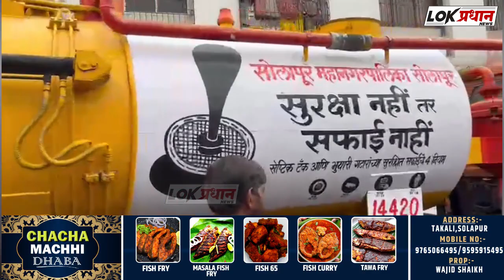सिद्धेश्वर पेठेत मोठी समस्या;पालिका झोन अधिकारी झोपेत…